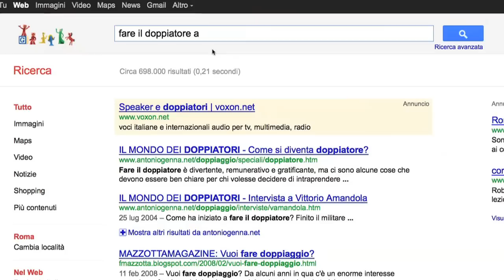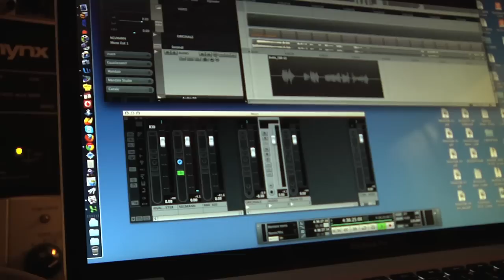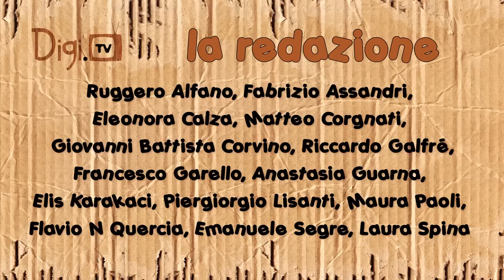Doppiaggio a Torino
Sulla scia di "Giovani scrittori"  seguiamo le orme di Carlo questa volta alle prese con una nascente carriera da doppiatore. Quali sono le oppurtunità di lavoro e di studio come doppiatore nel torinese? E, più in generale, cosa vuol dire essere doppiatore? Come, quando e dove si realizzano i lavori di doppiaggio...Ivo De Palma, doppiatore affermato, ci chiarisce alcuni dubbi sul mestiere...enjoy!!!